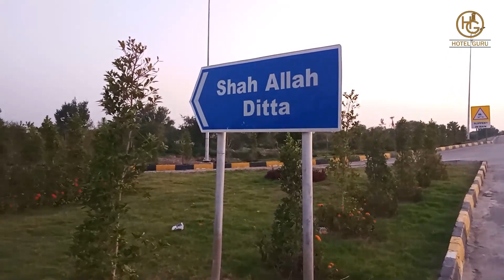Rooms in D-12 Islamabad from Rs.2,000 | Saver Family Guest House |Budget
Single room without AC Rs. 2,000 with AC Rs. 3,000
Single bed apartment with AC Rs.4,000
2 bed Apartment without AC Rs 4,000 and one bed with AC and one non AC Rs 5,000 per night

Hotels Consultancy and Videos Booking, Whats Ap: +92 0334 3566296